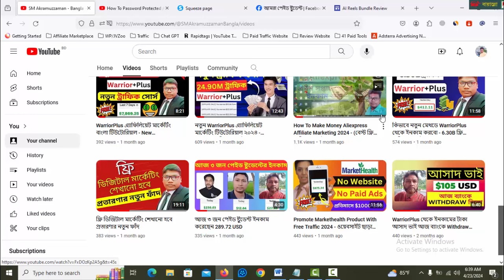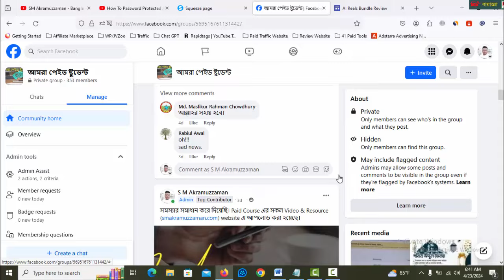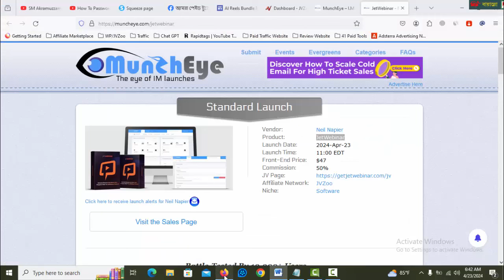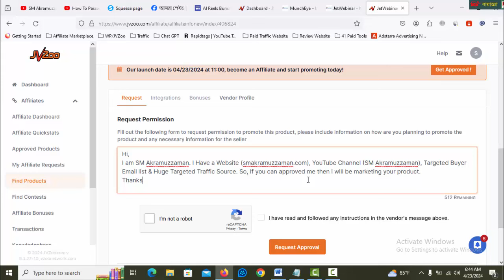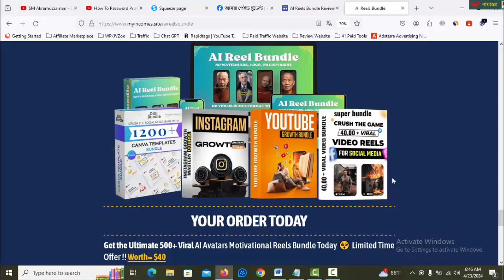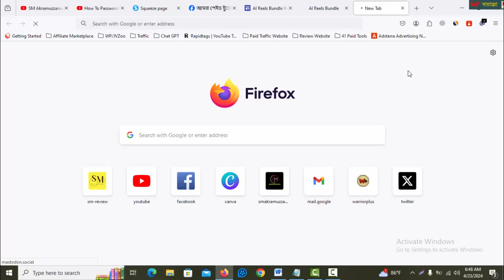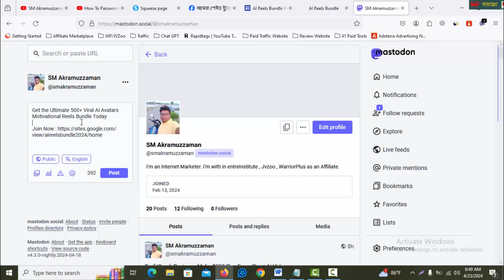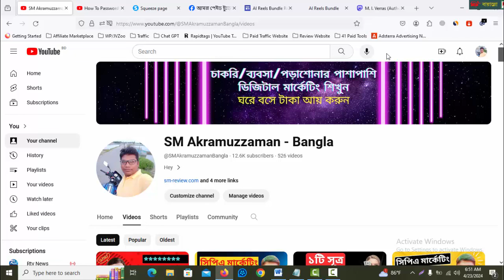JVZoo Affiliate Marketing Bangla Tutorial 2024 - Make Money JVZoo Affiliate Marketing 2024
Thanks
SM Akramuzzaman

jvzoo affiliate marketing tutorial for beginners
make money with jvzoo as an affiliate
jvzoo affiliate marketing tutorial step by step
how to make money with jvzoo as an affiliate